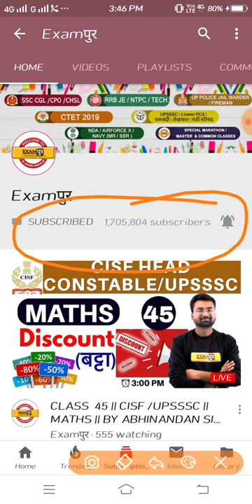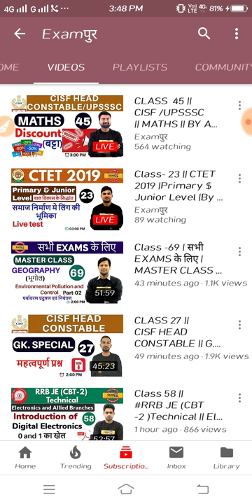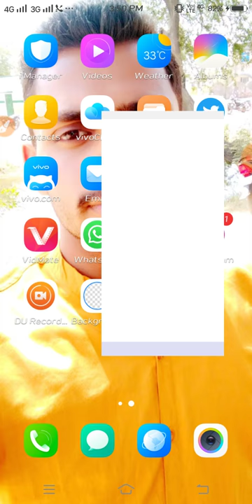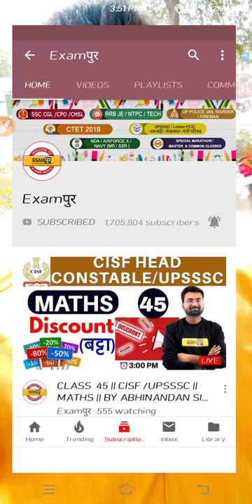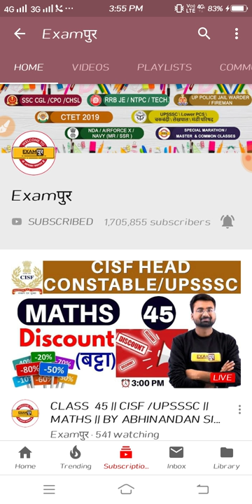Examपुर Team को बधाई || विवेक सर की विडीयो 🔥 🔥 trending में आई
Thanks vivek sir and Exampur family